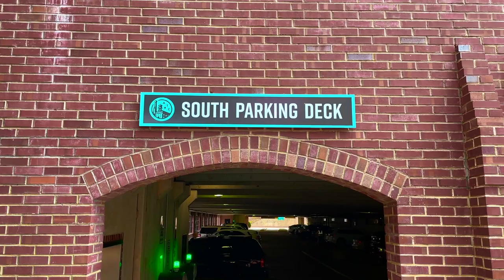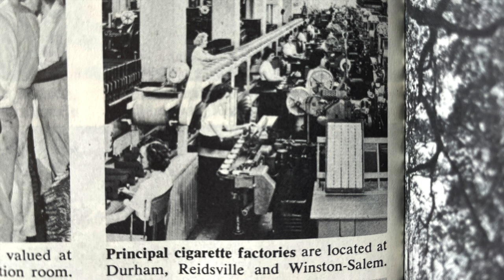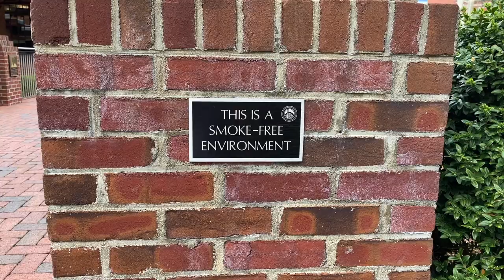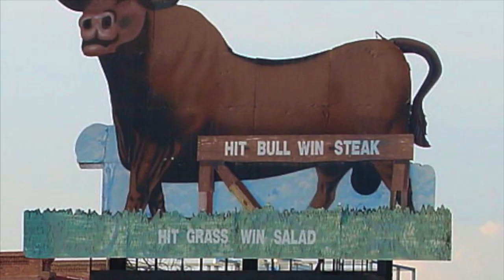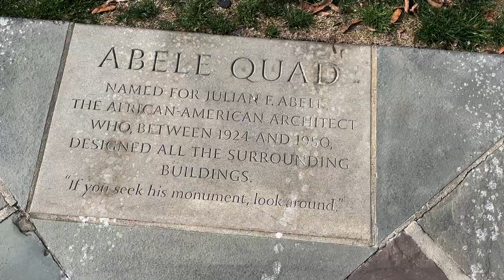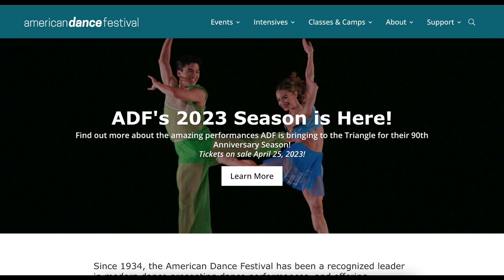Ep 45: Durham, NC [Retaking historic photos at the American Tobacco Campus + Duke] + Recommendations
Today Alex and Mackenzie are in Durham, NC to retake some photos from our 1950's "Around the World in 2,000 Pictures" book. Tobacco was a huge industry in Durham until the 1980's, and so two of these photos were impossible to recreate exactly. The third photo was taken on the Duke University campus. At the end of the video, we'll share some food, drink, event, and hotel recommendations!

- North Carolina Tobacco and Black Labor by Kyle Porter, NC Government and Heritage Library, 2018; Jordan Scott, 2018